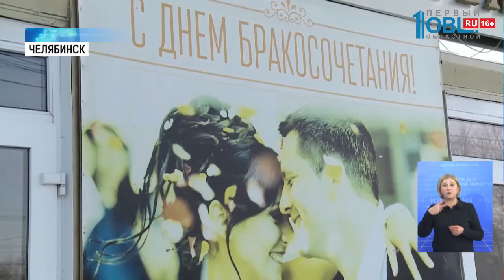Челябинцы создают ароматы любви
Деньги все же пахнут. В этом убедились челябинские влюбленные. Понюхать аромат купюр предлагают на парфюмерном мастер-классе. Поход к специалисту и создание собственного запаха — стало популярным подарком 14 февраля среди челябинцев. Пары создают ароматы грёз и страсти. Традиционно выросло и количество свадеб. Артур Ишпулатов провел день с влюбленными. Ему слово.

Аромат — настоящий эксклюзив. Такого парфюма будет не найти ни в одном магазине. Создать собственный решила Наталья Захарова. В день Святого Валентина муж преподнёс необычный подарок — парфюмерный мастер-класс в клубе женское пространство.

Сделать аромат любви можно при помощи парфюмерного конструктора. Идея российская. Но запахи придумывали лучшие мастера Франции. В парфюмерной столице мира — Грассе. Каждая буква русского алфавита имеет свой запах. Девушка пытается создать уникальный аромат Натальи.

На создание аромата в среднем уходит полтора часа. С помощью конструктора можно узнать, как пахнет любовь, грёзы, чувства и даже деньги.

Парфюмеры признаются: в праздники количество клиентов, которые жаждут создать аромат любви, увеличивается.

По стойкости запаха и стоимости аромат из конструктора не уступает известным брендам. И пока одни устраивают совместный любовный досуг, другие — женятся.

В день влюблённых в Челябинске поженились 60 пар. В прошлом году в этот день да друг другу сказали в два раза меньше горожан. Виктория и Виталий Загорские признаются: дату специально не выбирали. Это — случайное совпадение.

Желающих пожениться в день всех влюбленных — немало. В ЗАГСе сегодня на заключение брака каждой паре отводят всего 15 минут.

А ещё 25 пар в Центральном, Тракторозаводском и Советском районах. Следующего наплыва брачующихся в ЗАГСе ожидают 20 и 22 февраля. Всему виной — красивые даты.